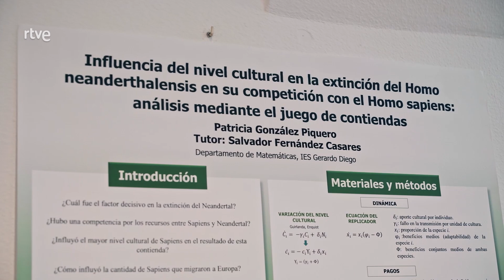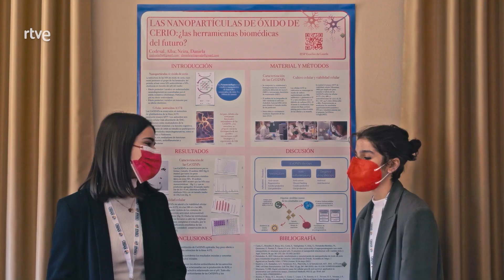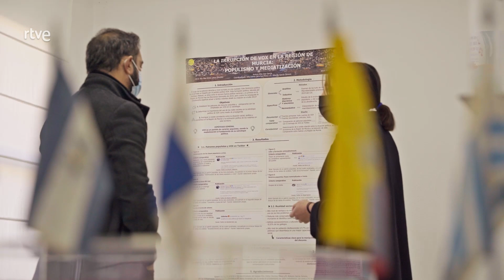Los cerebros del futuro - El Cazador de Cerebros | La2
Las ciencias siguen siendo una de las ramas de la enseñanza menos demandadas por losjóvenes que acceden a la Universidad. Es una realidad que se perpetúa cada año y, sinembargo, leemos en las noticias casos de promesas científicas que, por sus aportaciones, destacan en un campo dominado por investigadores reconocidos internacionalmente. Chicos y
chicas capaces de construir robots controlados con la mente, diseñar dispositivos que diagnostican enfermedades y programar ordenadores cuánticos que optimizan ingentes cantidades de datos y cálculos… ¿Pero qué despierta estas aspiraciones a edades tan tempranas? Y más  importante todavía: ¿sabemos cómo fomentarlas? En este episodio,
buscamos a los Cerebros del Futuro para conocer el potencial científico que tenemos en nuestro país; jóvenes inquietos que, con un ordenador y pocos recursos, hacen grandes contribuciones en física cuántica, robótica, biomedicina, matemáticas y ¡hasta sociología!